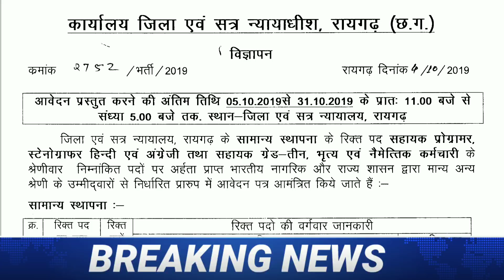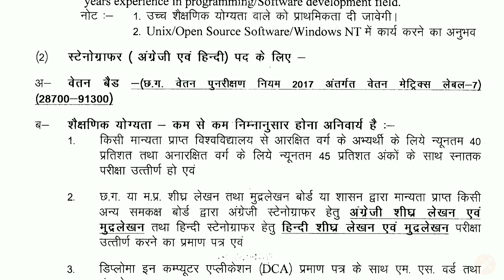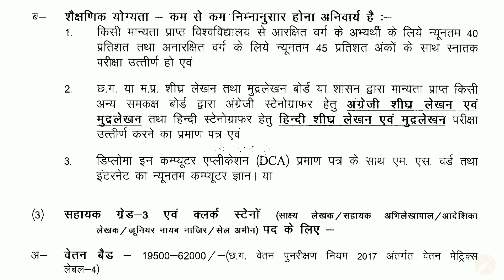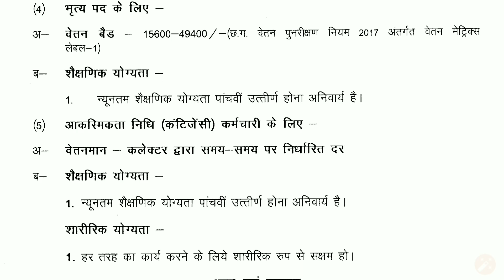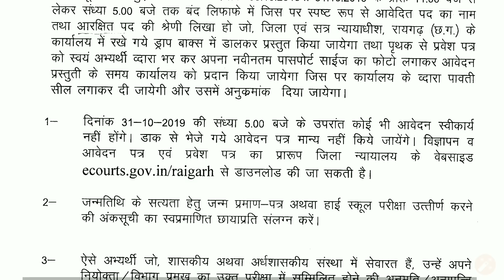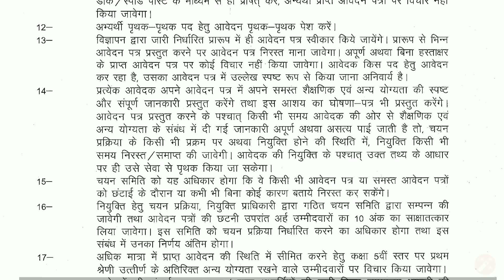जिला न्यायालय रायगढ़ और धमतरी में भर्ती | 5वीं पास के लिए भी पद | District court Raigarh job 2019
00:23 District Court Raigarh Job 2019,
04:28 Family Court Dhamtari Job 2019,

🔴 जिला एवं सत्र न्यायालय रायगढ़ में भर्ती का विज्ञापन यहां से डाउनलोड करें 👇👇👇👇👇👇

🔴 परिवार न्यायालय धमतरी मैं चतुर्थ श्रेणी कर्मचारियों की भर्ती का विज्ञापन यहां से डाउनलोड करें👇👇👇👇👇

"Jay Hind"
"Jay chhattisgarh "